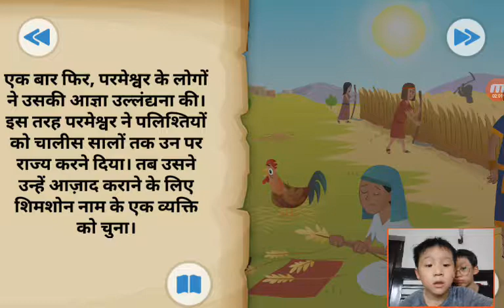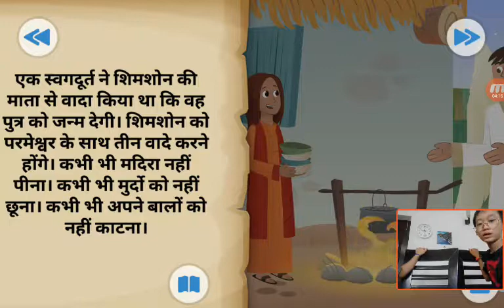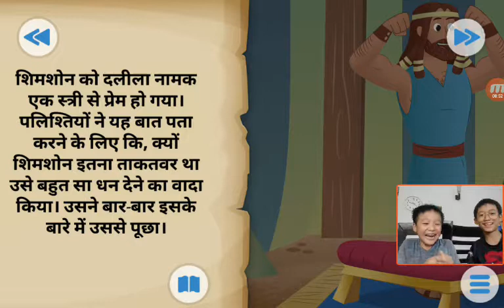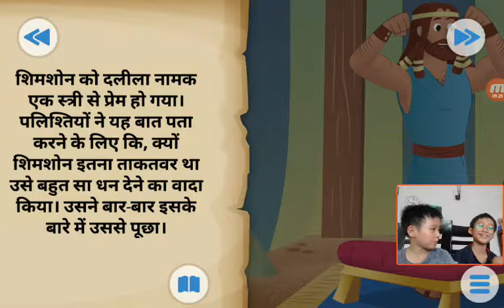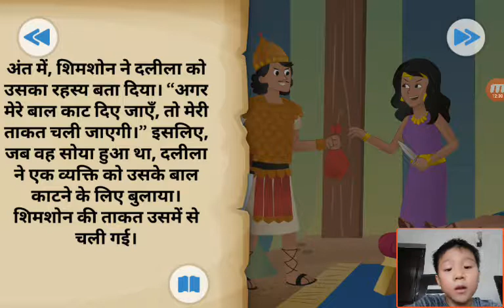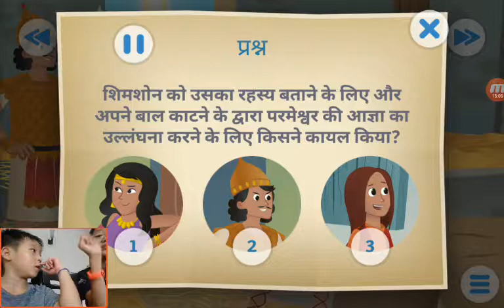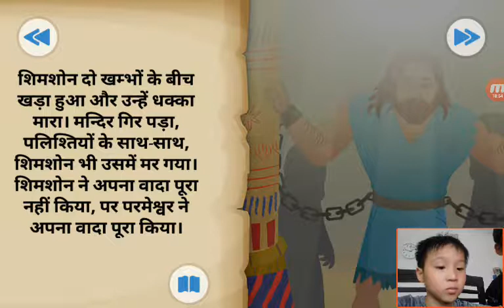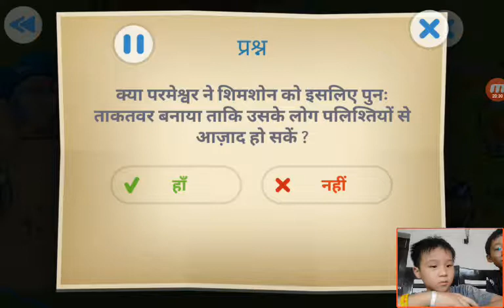‹Kids›Soo：성경이야기‹Hindi›– 힘센 삼손이 잡혔어요 मजबूत सैमसन पकड़ा गया था। with Happy